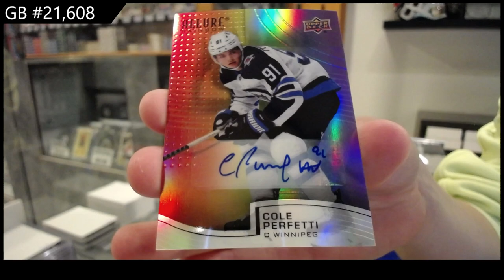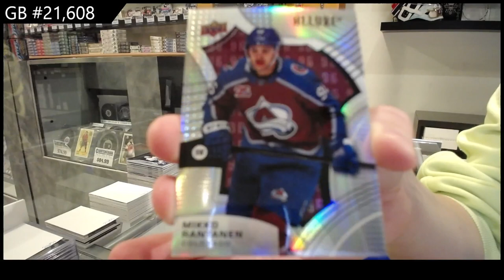2021-22 Upper Deck Allure Hockey 2 Box Break - CNC GB #21,608